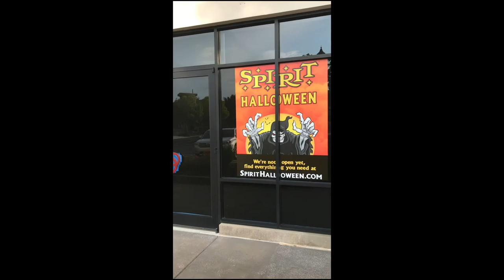Local Spirit Halloween Setting Up!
Can’t wait to go!!